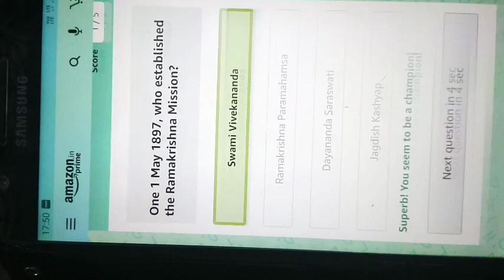Amazon Quiz/ The May Quiz/Answer and win Rs 50000/-